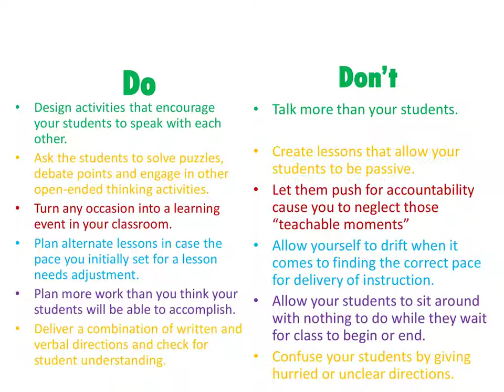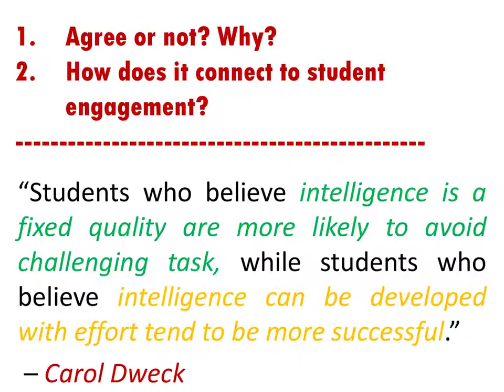Increasing Student Engagement and Motivation